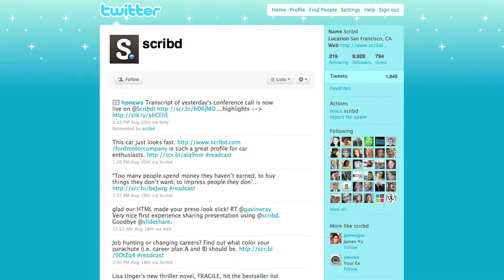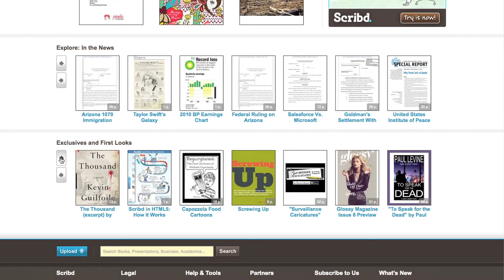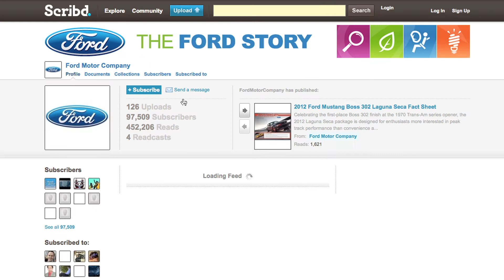Scribd World Economic Forum Technology Pioneer 2011 Award Winner